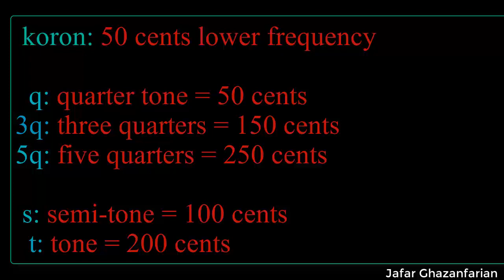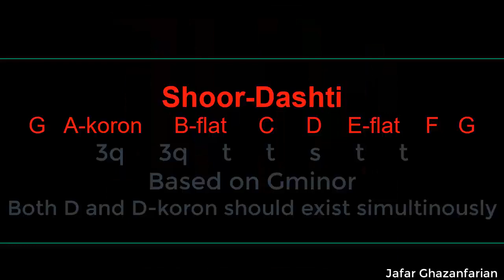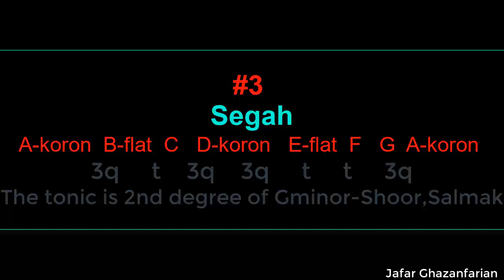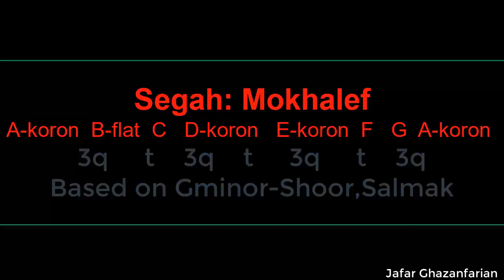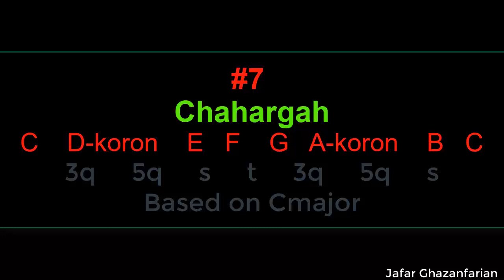Introducing 7 Iranian Musical Modes (Dastghah): Shoor, Mahoor ...